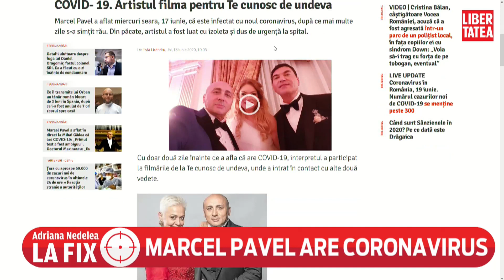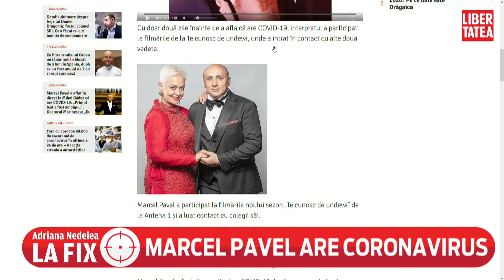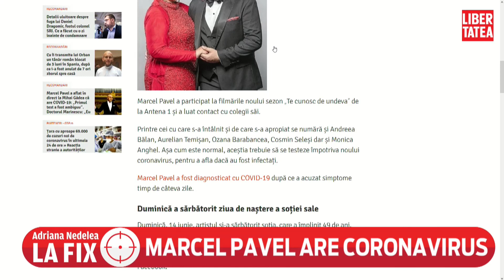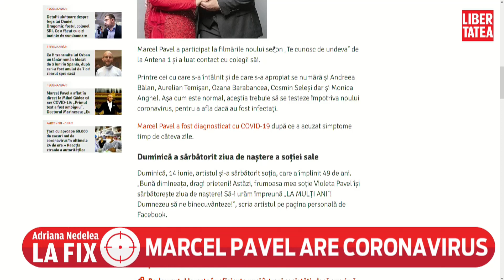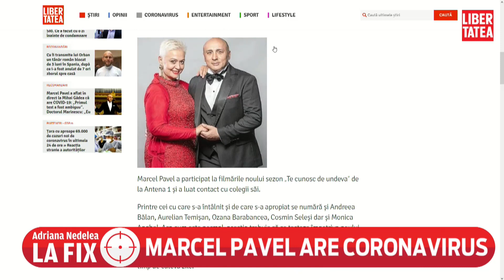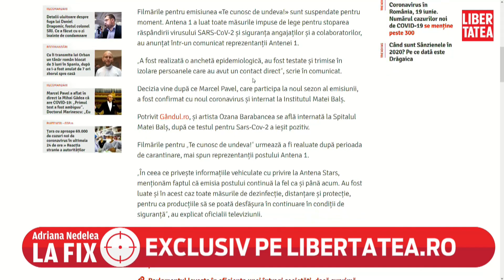Monica Anghel, colega lui Marcel Pavel la Antena 1, și-a făcut testul pentru COVID-19. Detalii